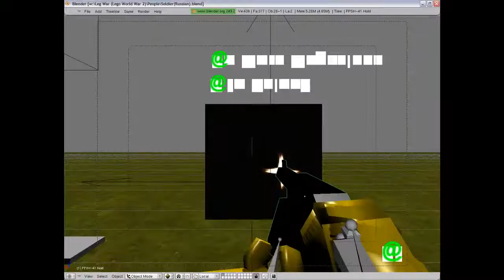Games in Blender :: [LEGO] Armies of War: Red Assault - Update#1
This is a Lego WW2 game I am making in blender 3d. In about 3-4 days I made so much stuff on it. I think that its going to be fun.